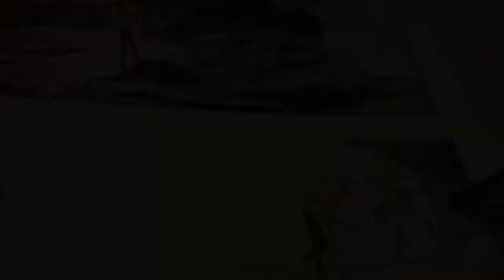Big Comic Book Project | sketch blog #5 (book illustration - coloured pencils)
Big Comic Book Project | sketch blog #5 (Permanent3rdGrade with Cat's Art School)

...reference photos help us complete the picture we've imagined for our comic book panels...
so we end up creating convincing drawings that will make our readers suspended their reality...

Overture | 'cave art gallery'

Materials used:
• 5.6mm clutch pencil (Koh-i-Noor)
• 5.6mm sepia dark brown graphite (Koh-i-Noor)
• russet soft pastel pencil (Koh-i-Noor)
• white soft pastel pencil (Caran d'Ache)
• electric eraser (Derwent)
• 118gsm Kraft Paper Sketchbook (Ooly)